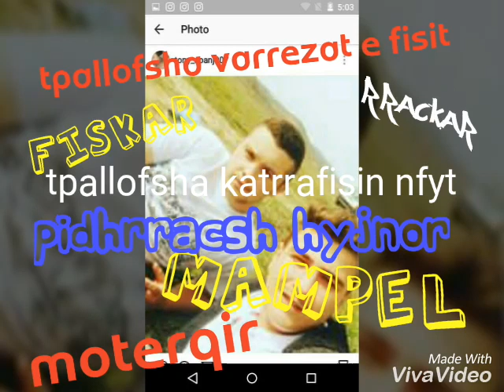Diss etien kadiu pidhropsh hyjnor